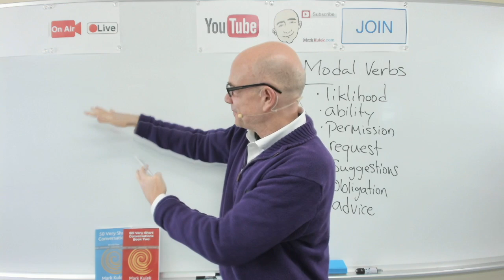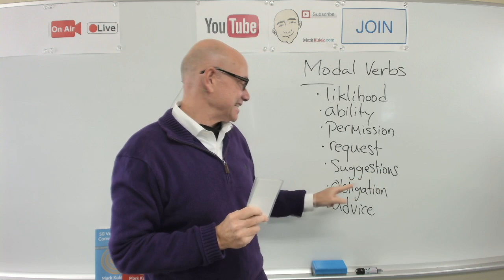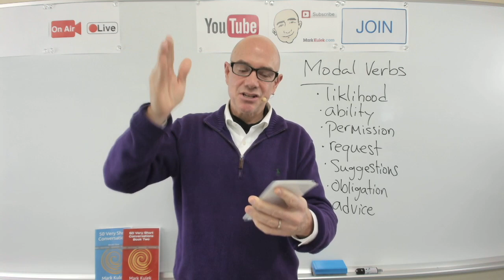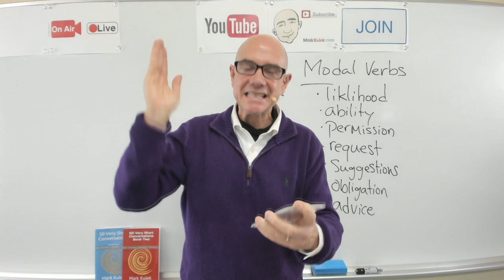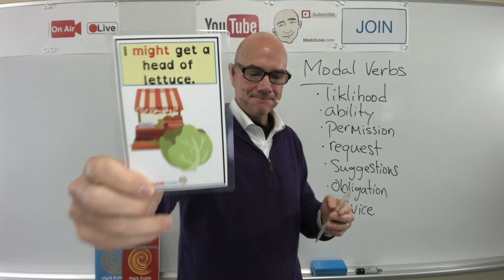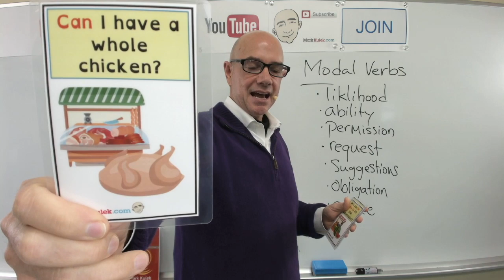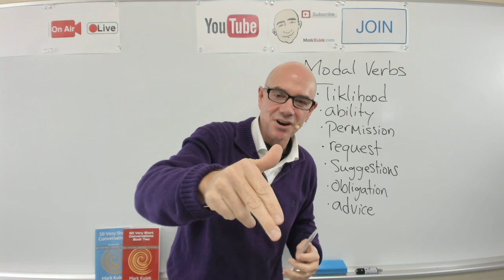Modal Verbs - shadowing English Speech | Mark Kulek - ESL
Modal Verbs - could, may I, should, might, mustn't, need, can I?, be able to. Spoken English - Shadowing English Speech with Mark Kulek. Shadowing is a great way to improve your English speaking skills. You will shadow 8 English sentences that will help you to understand farther vs. further. Shadowing is a learning technique where you speak with Mark at the same time. This will improve your fluency speed and pronunciation. This is an interactive listening and speaking video. Have fun shadowing Mark Kulek and speak English now.

English in use:
Could you get some flowers?
May I have two loaves?
Should we get salmon?
I might get a head of lettuce.
You mustn't eat too much ice cream.
Do you need any rice?
Can I have a whole chicken?
Will you be able to lift that watermelon?